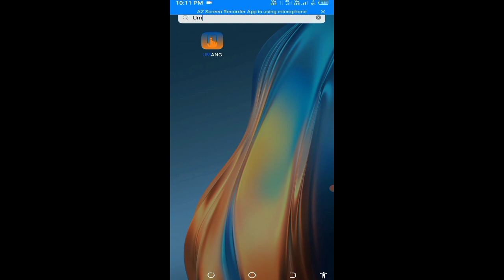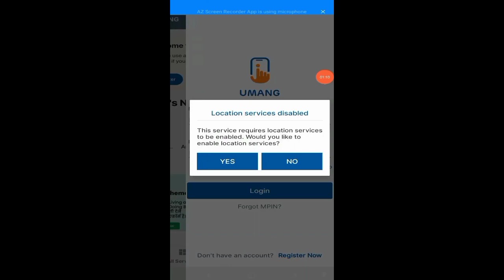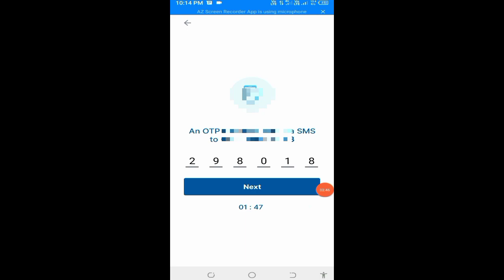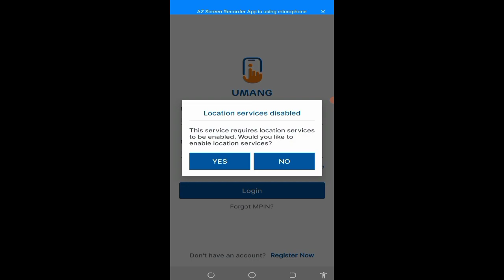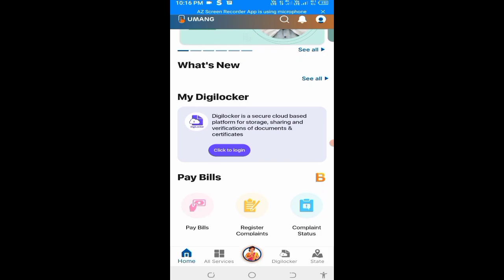M pin kya Hota hai इसका मतलब क्या M pin Kaise बनाए 2022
Hi Hello
Friends kaise hai Log Umid karata hu Aachhe hi hoge Friends Main Is Videos me Bataya hu  ki Aap New M pin Password Kaise banaye M pin ka matalab kya hota  mpin kya Hai New New M pin Kaise banaye 2022

m pin kya hai
mpin kaise banaye
mpin kya hai
how to generate mpin
mpin kya hota hai
what is mpin
mpin ka matlab kya hai
how to get mpin number
mpin umang app
mpin number kya hota hai
mpin bhul gaye to kya kare
how to change umang app mpin
mpin generate link
mpin kaise prapt karen
forget mpin
mpin reset kaise kare
mpin change kaise kare
change mpin
m pin code
mrgiri